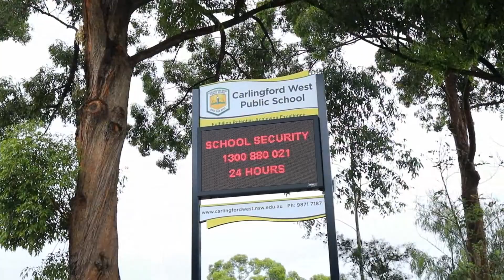11 Arkana St Telopea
Situated in a quiet leafy street and in the highly sought after Carlingford West School Catchment, this property is set on a perfectly square 658sqm block with 18.3m north facing frontage.